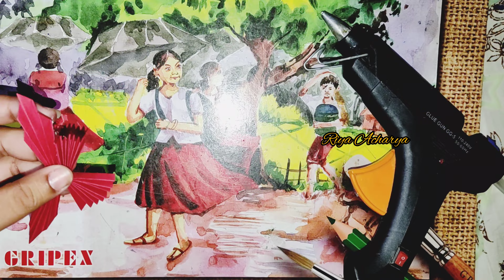Origami butterfly।।How to fold a butterfly out of peper।। DIY Room&Wall Decor।। Easy tutorial